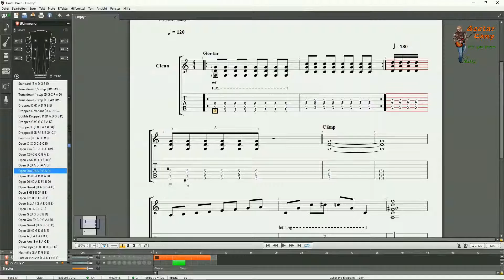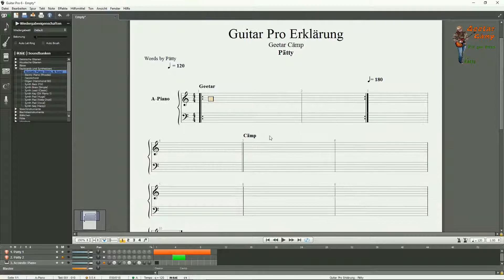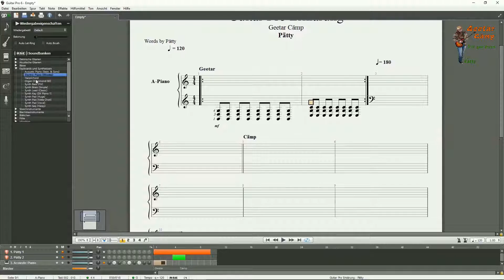E Gitarre lernen #61 Guitar Pro Workshop #3 Instrument